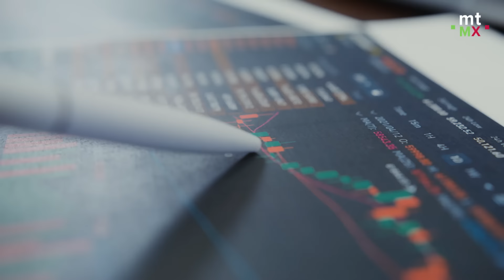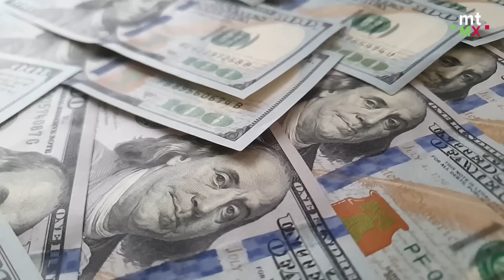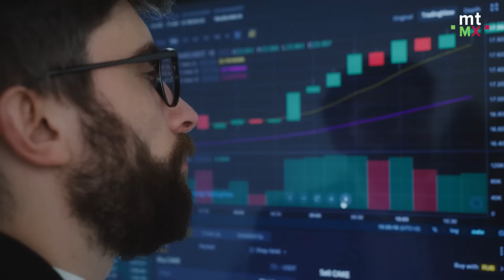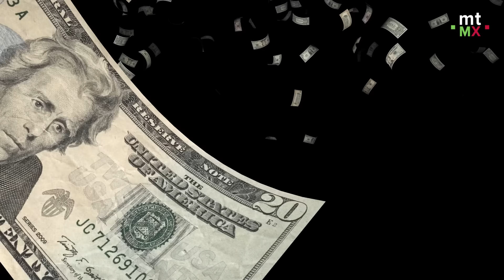Banco de EU CASTIGA a Pemex por regalar petróleo a Cuba | Mientras tanto en México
Un banco estadounidense le negó un crédito millonario a Pemex por darle petróleo gratis a Cuba.